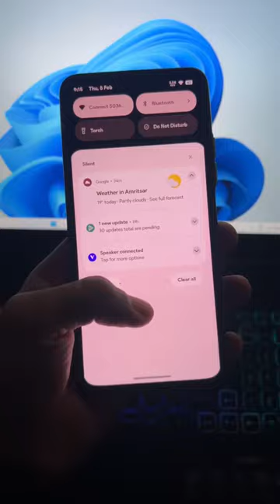1 of The Best Custom ROM in 2024!